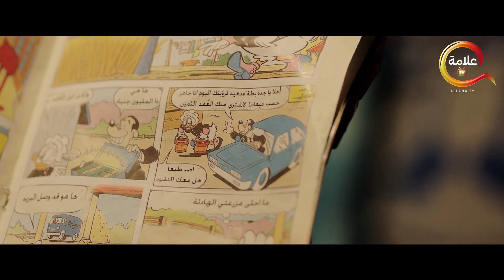شوف المهمة المثيرة للجدل.. مهمة في بورسعيد